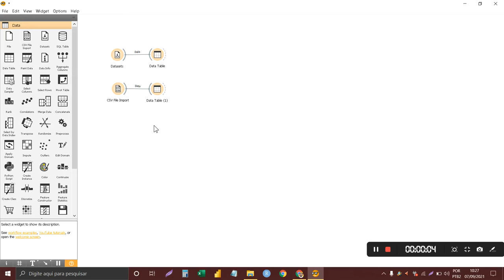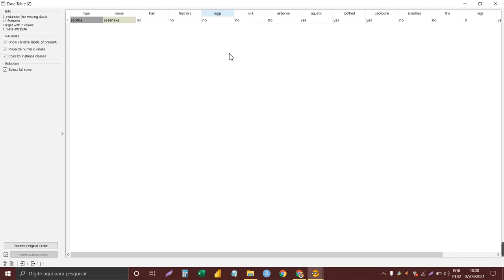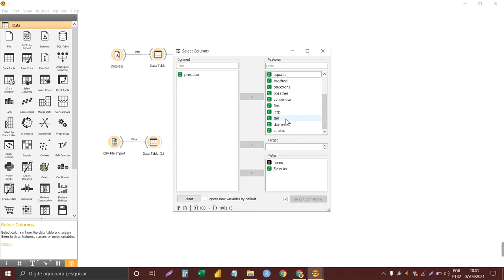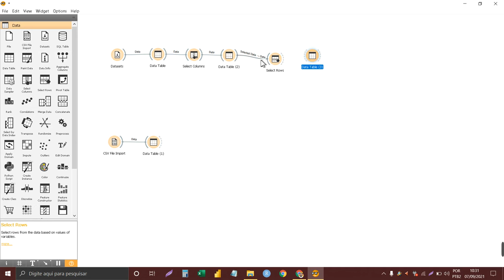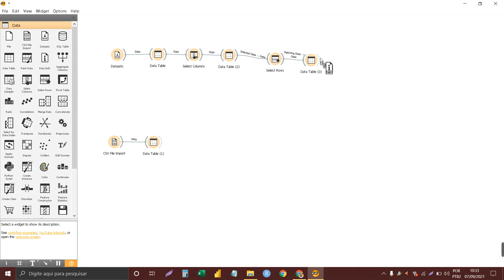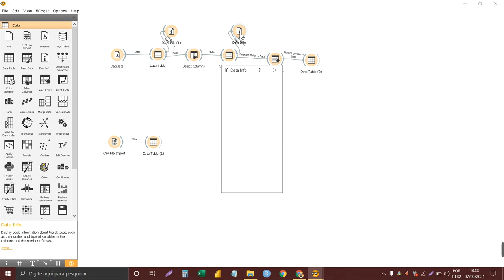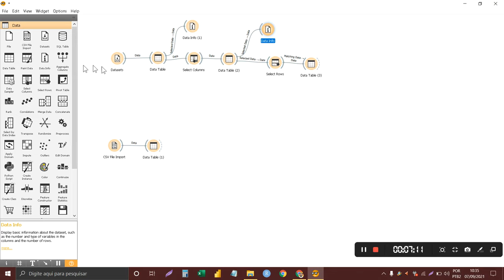CURSO DE ORANGE DATA MINING - AULA 2 - FILTRANDO DADOS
Nessa aula vamos ver como selecionamos colunas e linhas de um banco de dados no Orange Data Mining.